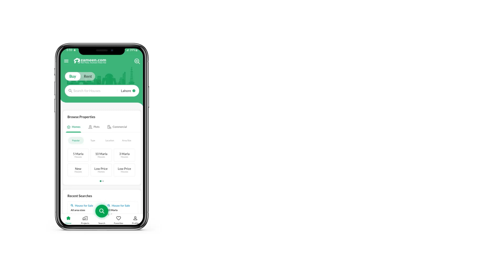500 SQYD HOUSE FOR SALE IN BAHRIA TOWN KARACHI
Paradise villa Available For Sale In Bahria Town Karachi
Villa Size 500 SQ yards
price 4 crore 20 lacs
5 Bedrooms With attached Bath
Drawing Room
Dining Room